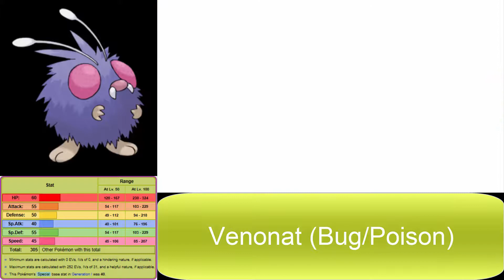LIVE BY THE WAY OF BATTLE | Pokemon: Let's Go, Pikachu! - Pt. 6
We make our way to Bill's cottage, but not without going through a lot of battles, including another battle with our rival.